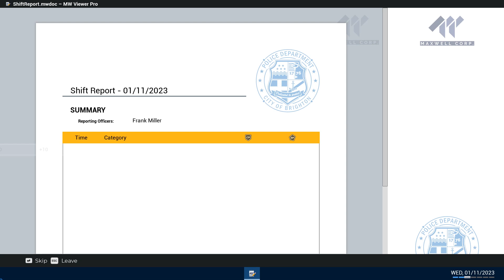Police Sim E40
40 Shifts together "Let's Go"